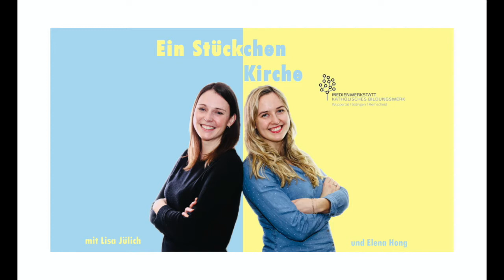Dr. Werner Kleine zwischen Beruf und Berufung (Folge 2) - Trailer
Lisa Jülich trifft Pastoralreferent Dr. Werner Kleine. In seinem Job begegnet er den unterschiedlichsten Menschen und nimmt sich deren Problemen an. Sein Beruf ist auch seine Berufung. Das zeigt sich vor allem auch in seinen zahlreichen Projekten, Blogs und YouTube-Kanälen. Werner Kleine sagt, was er denkt – eckt damit auch manchmal an. Aber was er sagt, sagt er aus Überzeugung. Lisa Jülich spricht mit ihm über seinen Job. Über den pastoralen Zukunftsweg. Und auch über seine Meinung zum Missbrauchsskandal in der katholischen Kirche und dem Umgang damit.